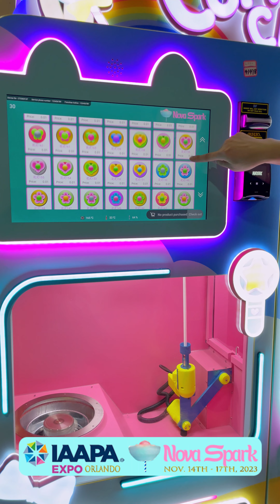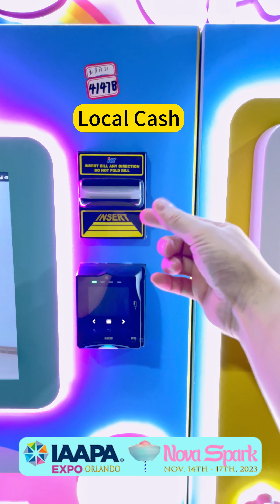IAAPA SHOW! Machine Ready To Ship! [4K]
IAAPA SHOW 2023! Machine Ready To Ship!

Exciting News! 👏🏻🙋🏼🙋🏻
Nova Spark is thrilled to announce its participation in the upcoming IAAPA Show in the USA this November!👇

The IAAPA Show stands as the largest amusement industry event globally, and we are excited to be a part of it. Join us in Orlando from November 14th to 17th, 2023, where we will showcase our offerings at Booth No. 3766 🧡

🎡 Industry: Amusement Park Exhibition
⏰ Date: November 14th-17th, 2023
⛳️ Location: Orlando, FL, USA
🍭 Visit the Nova Spark Booth at: 3766

🙌🏼📢 This exclusive design with Sea-side Blue 🌊 and Coconut Tree🌴 is special designed for IAAPA show in Orlando!
🧚 Ultra height toppings with overall 2.3 meters height! 20% higher than normal deisgn. Much more attractive! Standard design is 1.9 m height.
🍭 132 shapes cotton candy shapes which is the top 1 among industry!